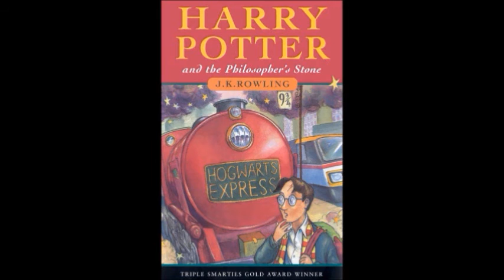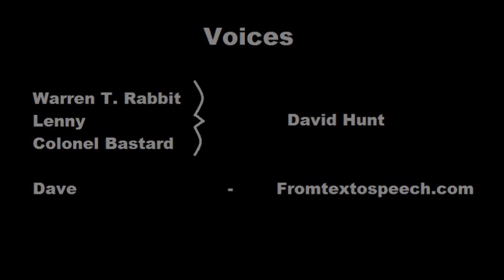The Crap Movie Review "Troll" (1986)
an attempt to revive my moribund review series. reviewing a below par creature flick from 1986